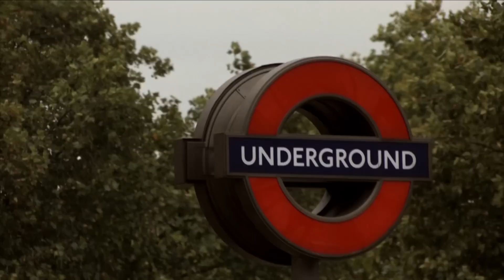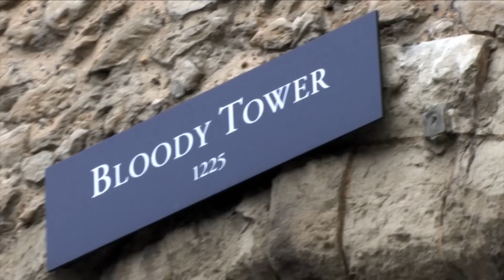Liukin Round London - Episode #1 - Welcome to London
Join Nastia Liukin as she tours London during the 2009 World Championships for USA Gymnastics: Behind the Team presents Liukin Round London - Episode #1.

In this episode, Nastia welcomes you to London, explores the view from the top of the London Eye, finds Big Ben and tours the Tower of London.

This 4 part series originally aired on AT&T.net during the 2009 World Championships.